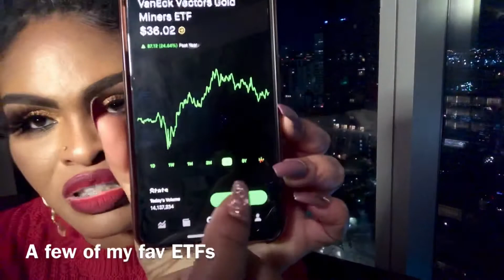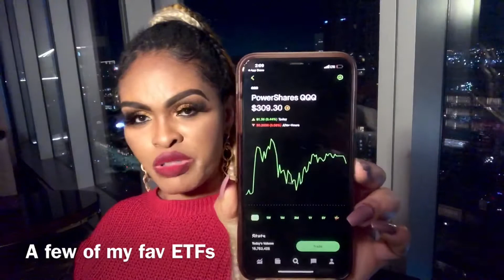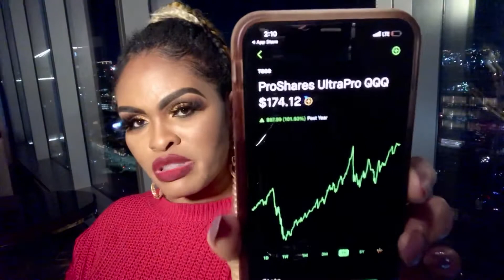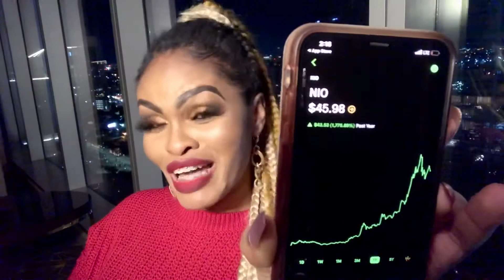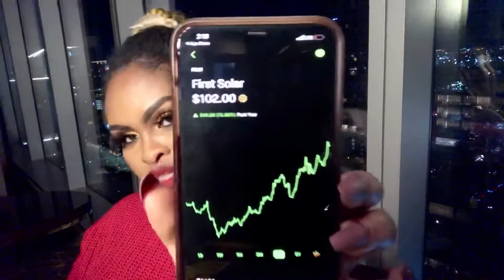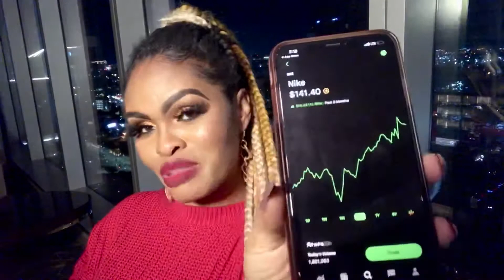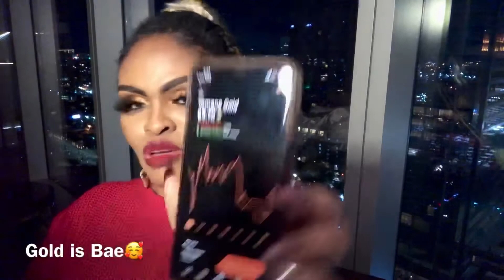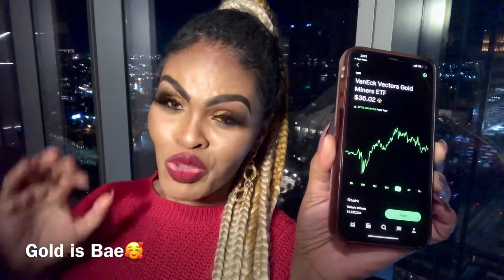Money Series Episode 4: Stock Investing for Beginners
Use my Robinhood Link  below👇to claim a free stock Now!!!

This is the first of many videos on stock investing where I share tips for beginners and a few of my favorite stocks.